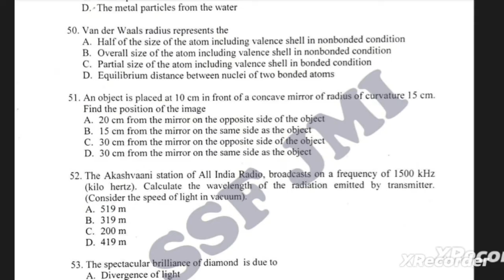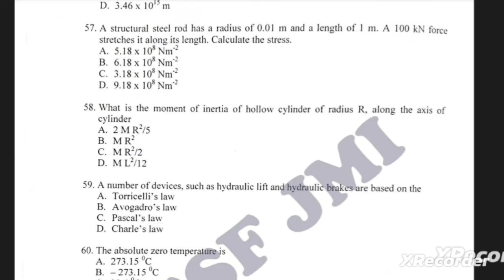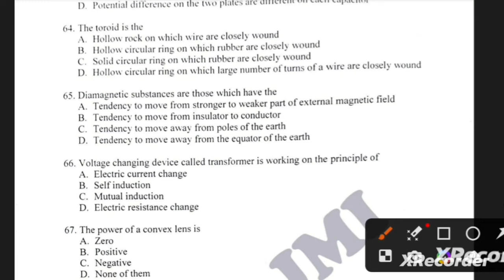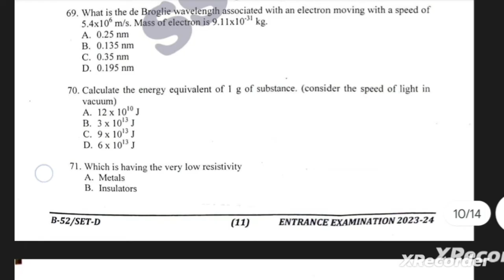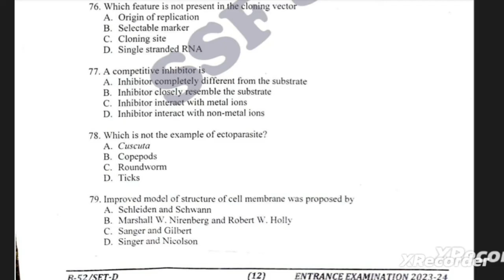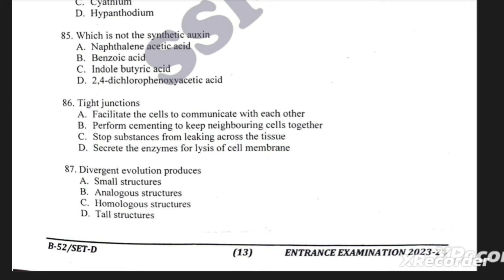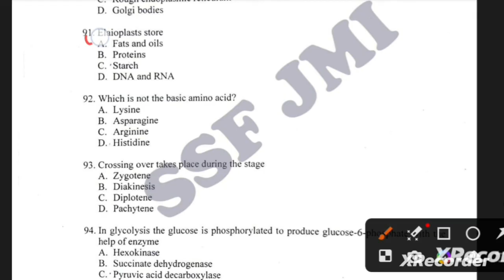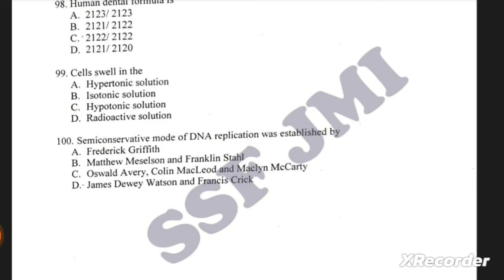B.Voc.MLT(Medical Lab &Electrophysiothere)Jamia Entrance Exam Answer key/Short Solution2023(Part-2)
B.Voc (MLT)Jamia Entrance Exam Answer key/Short Solution 2023 (Part-2)